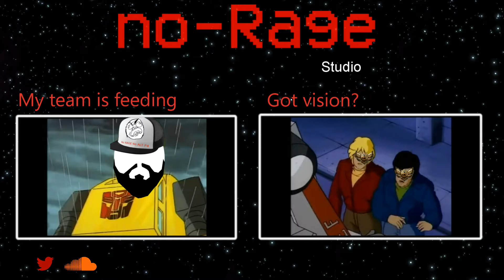Rapid Fire (FREE Chiptune)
Here with another chiptune, this is the 16th installment , so far i've learned so much and having A LOT of FUN!

This song is free to use.

Have a wonderful, peaceful, joyful day!